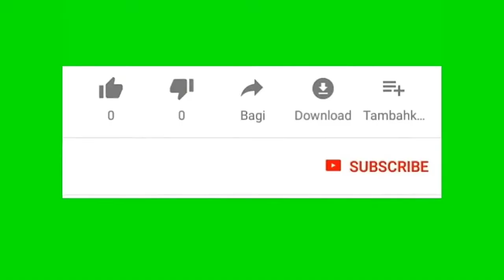Caruban - Perayakan Pawai Karnaval HUT RI Tahun 2019 Kab Madiun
Kemeriahan dalam peringatan hut republik indonesia yang ke 74 tahun 2019 di desa buduran kecamatan wonoasri kabupaten madiun.